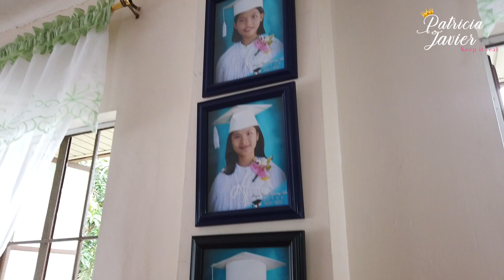Banana Apple day Vlog 11!